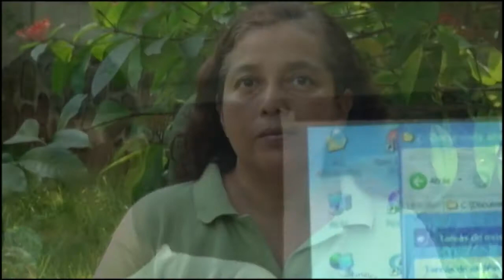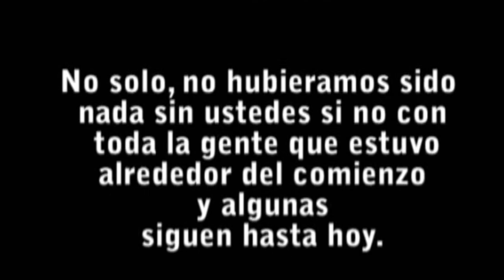Habilidades de jóvenes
video comunitario que trata sobre habilidades que desarrollan algunos jóvenes y el punto de vista que tiene los adultos sobre este tema.